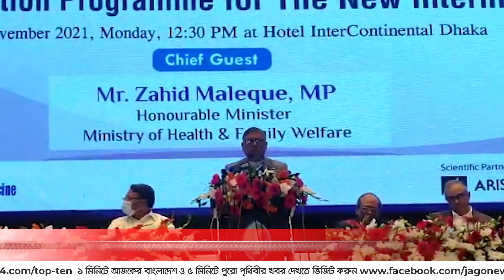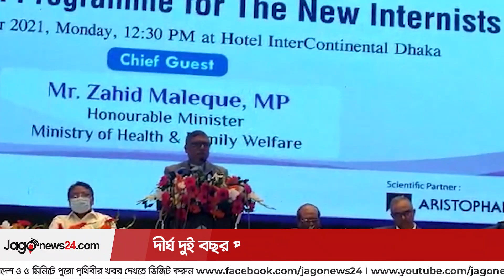দীর্ঘ দুই বছর পর মাস্ক খুলে কথা বলছি: স্বাস্থ্যমন্ত্রী || Jago News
দীর্ঘ দুই বছর পর মাস্ক খুলে কথা বলছি: স্বাস্থ্যমন্ত্রী